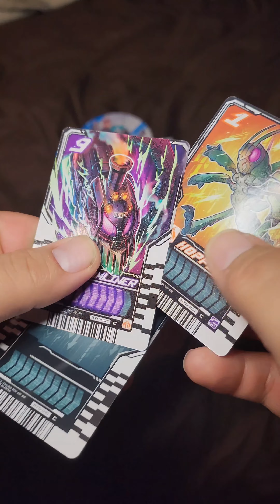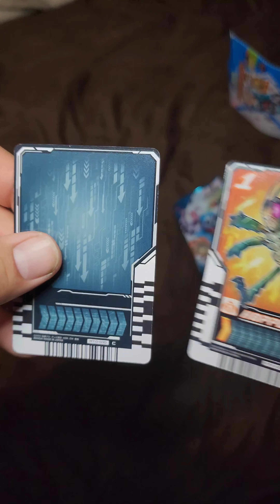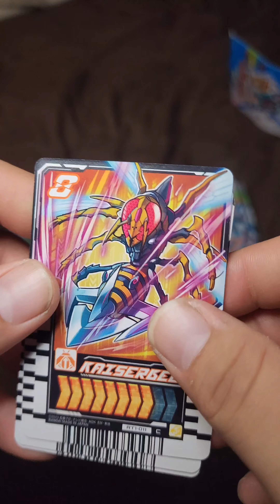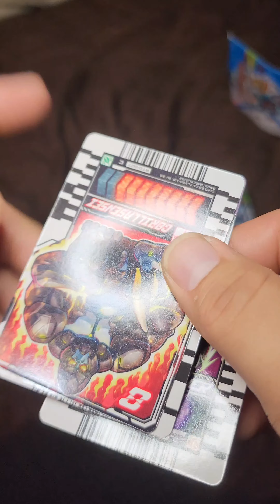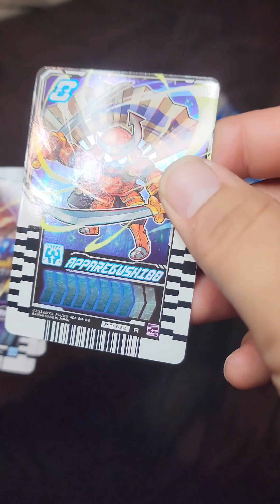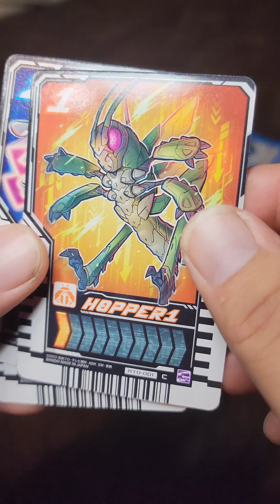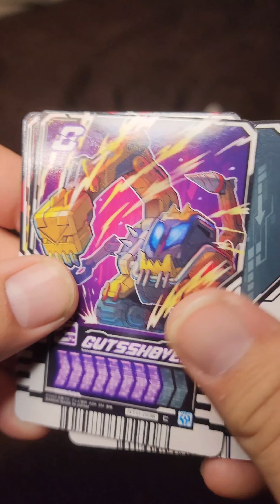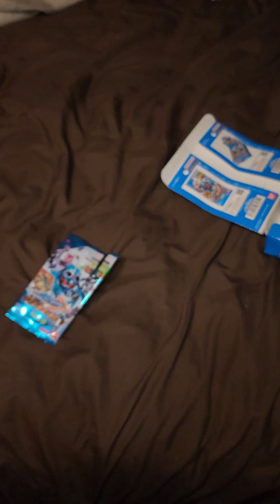Chemy Card unboxing FAIL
I got screwed over today by Amazon. It rarely happens but thus time I got robbed 😔